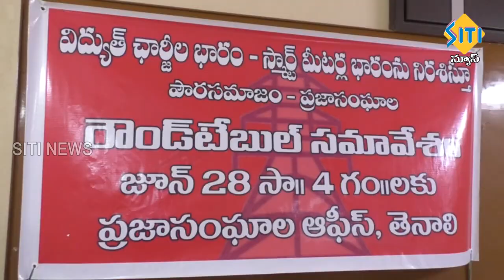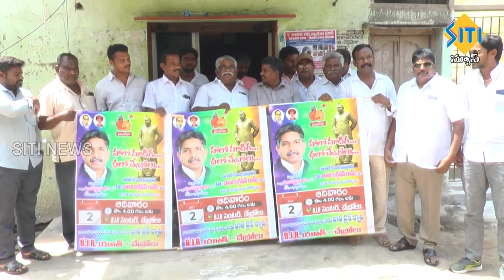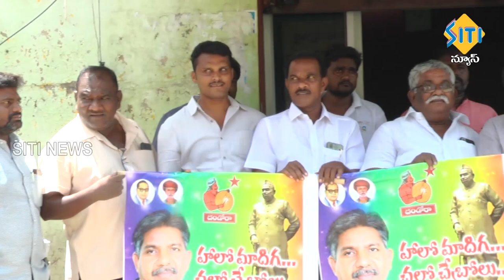TENALI SITI NEWS - 29/6/2023 - 10 PM PART - 1